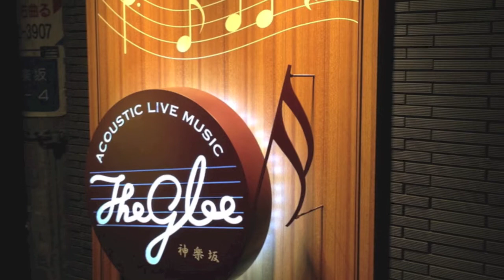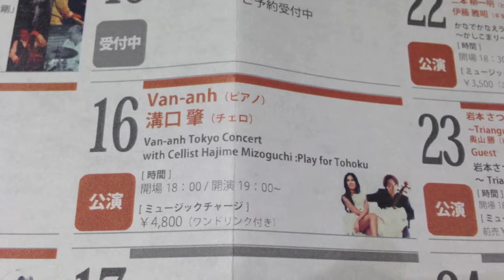VLOG #40 - TOKYO CONCERT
Just dodging the typhoon, i managed to get into Tokyo Japan by the nick of time for my Tokyo debut concert at The Glee. This is the behind-the-scenes of it all :)

or follow me @vananhofficial on Instagram